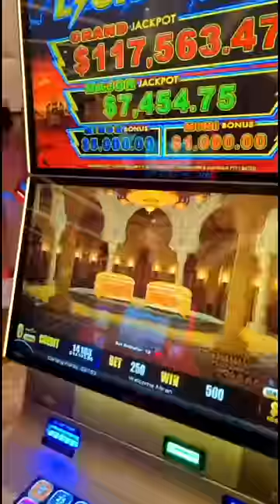WON a MASSIVE JACKPOT in Vegas on a $250/spin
I Won The Bonus on a $250/spin & Landed a MASSIVE JACKPOT in Vegas! Lady Luck HQ is at Resorts World Hotel & Casino in Las Vegas.

Today we are playing on Lightninglink High Limit Slot Machine.